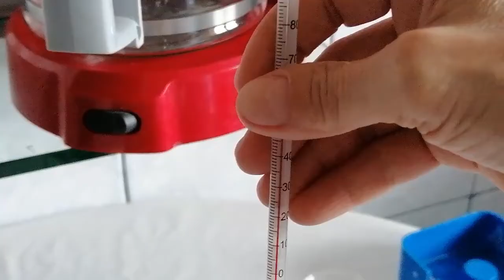Calcularea căldurii specifice a unui corp solid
Acest experiment se efectuează numai în prezența unui adult! Când lucrezi cu surse de foc ai grijă să ai părul strâns și să nu porți haine cu mâneci largi! Atenție când lucrezi cu apă caldă să nu te arzi! - Fizica și Chimia pe înțelesul tuturor!